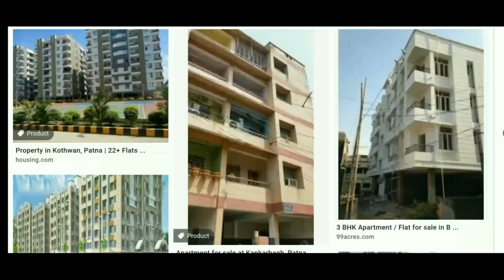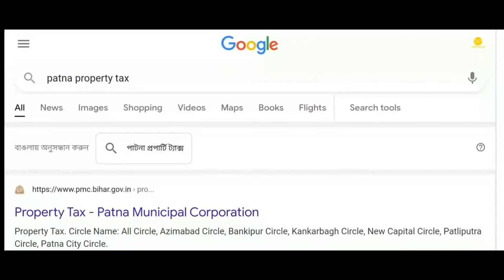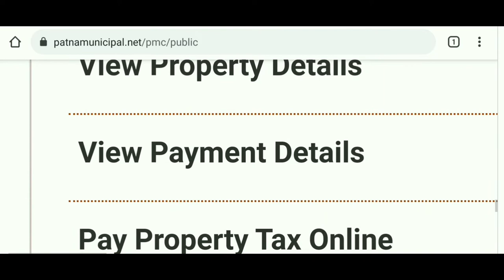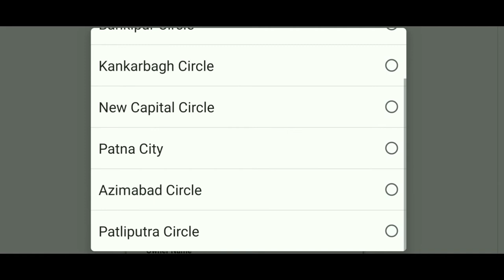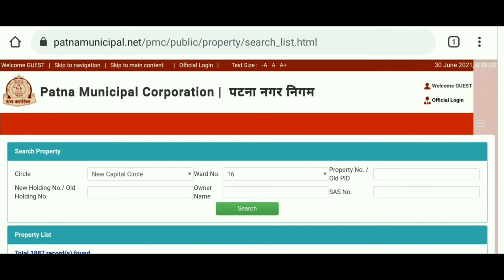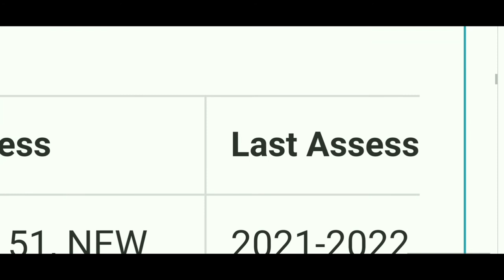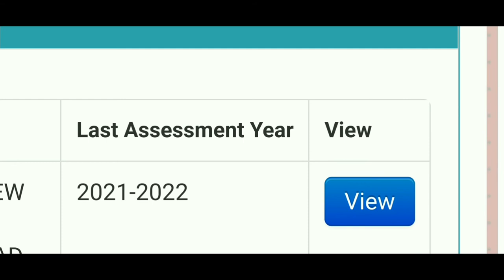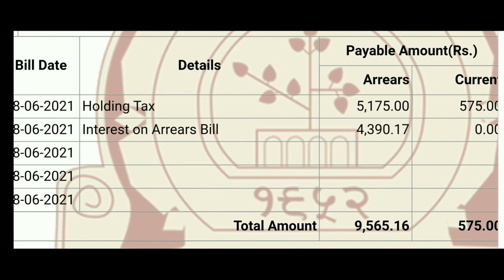Check Property Tax Payment Details In Patna 2022 I Vew Property Tax Payment Details In Patna 2022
Note: This video is made for informative purposes only.